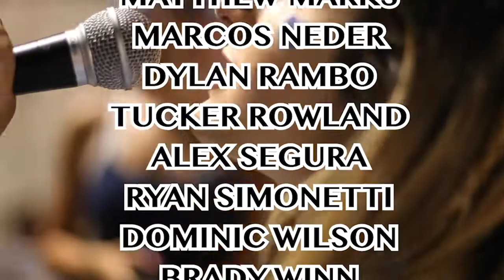Granite Hills News Network: September 15, 2021